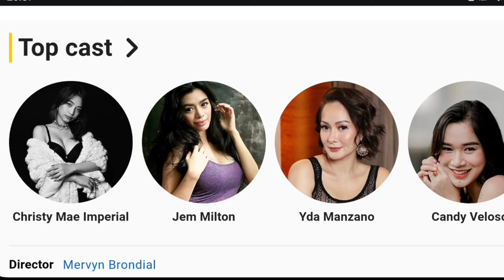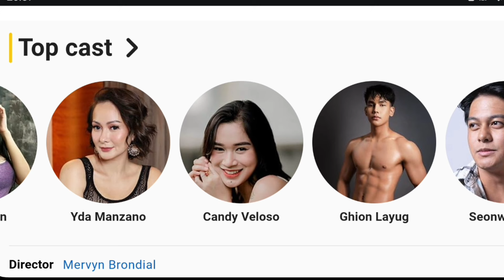Dirty Ice Cream New Tagalog Movie 2024 Review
Review film vivamax terbaru berjudul Dirty Ice Cream yang akan rilis tanggal 10 mei 2024